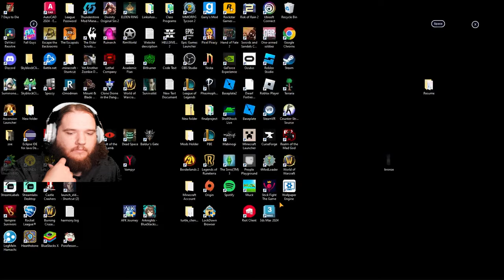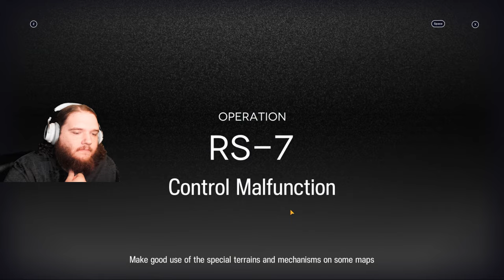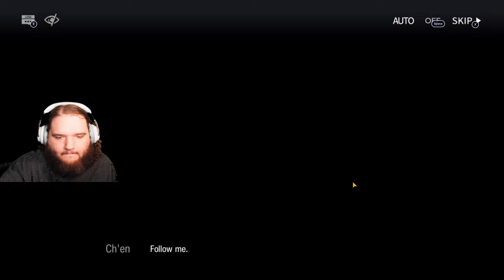Lets Play Mobile Arknights: 10 Pull and Chapter 2 Full Story!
I do a 10 Pull and after that I continue the main story to Arknights! I read through all of chapter 2s story and learn even more about new characters! The L.G.D Isn't Telling us something... What could it be!

0:00 Intro
1:33 10 Pull!
5:54 RS-7 Attempt
7:42 Reading Chapter 2!
1:06:01 Final Thoughts
1:08:09 Outro